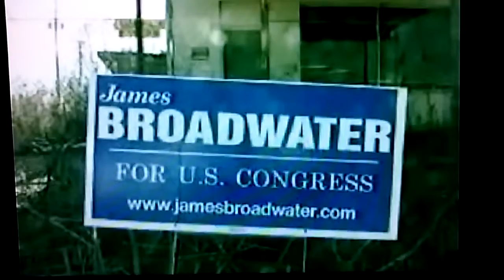Borat politics: homosexuals are democrats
Borat kills it with politics!